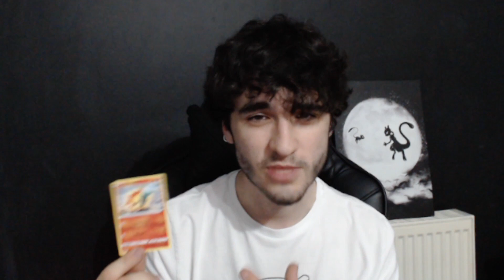The 1,000 Subscriber Face Reveal!